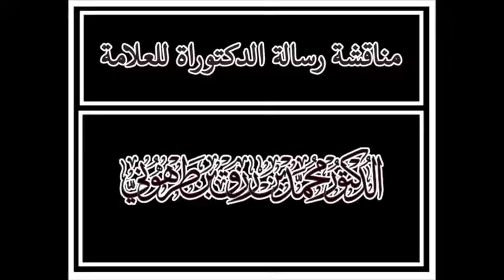مناقشة رسالة الدكتوراة للعلامة محمد رزق طرهوني ٣